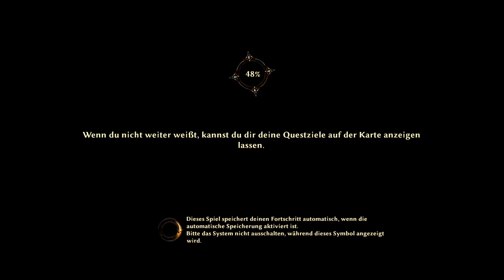RISEN 3 Titan Lords # 032